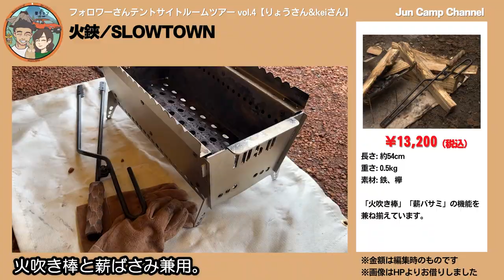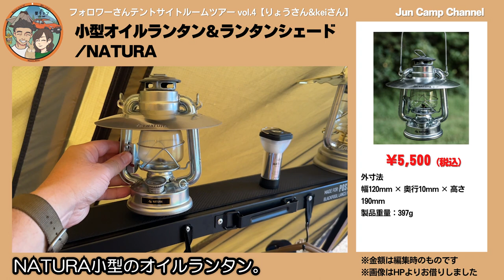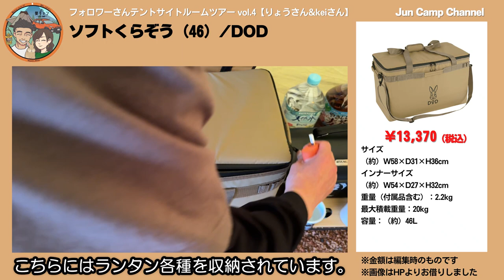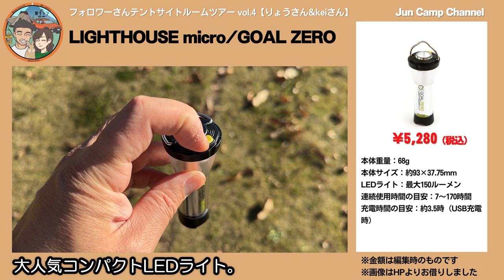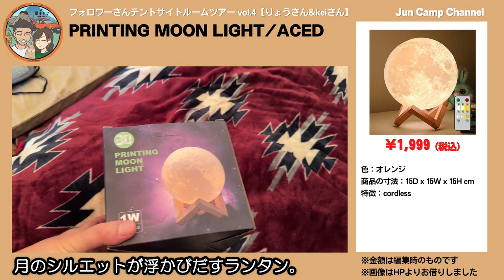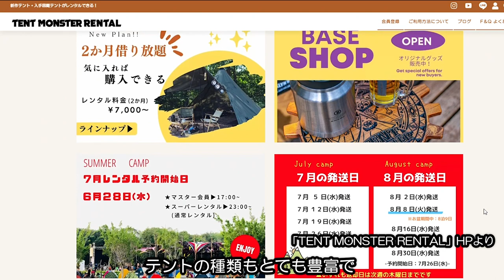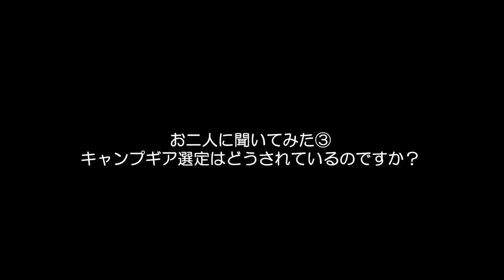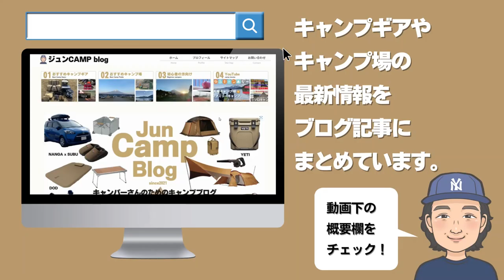夫婦キャンプでテントモンスターレンタル愛用！ゼインアーツLOLO（ロロ）【フォロワーさんルームツアーvol 4（りょうさん＆keiさん）】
【ブログ】　ジュンCAMP blog

【今回大変お世話になりましたりょう＆keiさん】

【参考リンク】

【動画の概要】

今回はフォロワーさんルームツアー第四弾はりょうさん＆keiさん！

こちらの動画を公開しました。
『100万だらぁサイトで雨キャンプ！エントリーパックtt/snow peak × LOLO/ZANE ARTS【富士見の丘オートキャンプ場】』
この時ご一緒したお二人のテントサイトコーデのルームツアー動画となります。

【チャプター】

00:00 ~ オープニング
♪BGM（TALK_and_WALK　-　かずち）DOVA-SYNDROME

00:51 ~ ルームツアー①

04:52 ~ ルームツアー②

09:02 ~ お二人に聞いてみた①
♪BGM（ほんわかぷっぷー-もっぴーさうんど）DOVA-SYNDROME

10:22 ~ お二人に聞いてみた②

12:23 ~ お二人に聞いてみた③

14:35 ~ エンディング

【今回ご紹介したキャンプ道具】

01.組み立て式二次燃焼焚火台【激燃えくん】/1050WORKS

03.薪割りクサビ（にんじん） / corerocca（コレロッカ）

04.ステイクハンガー 120/ANOBA

05.デイツ ハリケーンランタン ディー78ブラス/DIETZ

06.エンブレム風オイルランタン用レザータンクエプロン（小）/What Will be Will be

07.ハリケーンランタンボトムレザーカバー/What Will be Will be

08.ハリケーンランタン用　野良シェード【真鍮】フュアハンド276・DIETZ78用/野良道具製作所

09.?HIKAKE (灯掛)? DIETZ 78用 真鍮製ベイルハンドル/Hand Craft & Hobby

10.IGTスリム/snow peak

11.フラットバーナー/snow peak

12.IGT天板ハーフユニット【 脱サラさいとう夫婦モデル】/802products

13.メッシュテーブル/キャンパーズコレクション 山善

14.７分芯スタンドランプアンバー油壺/江戸川屋ランプ

17.ソーホース＆ハンガー/POST GENERAL

18.アルティメットハンマー/村の鍛冶屋

20.デイツ78 クリア-GT L16130 ゴールドトリム/DIETZ

21.LED SUPER FLASH LIGHT/NATURA

22.小型オイルランタン＆ランタンシェード/NATURA

23.LEDライト『B.F.F 』/NATURA

24.GOAL ZERO Crush Light CHROMA/GOAL ZERO

25.マルチパイルドライバー/CLAYMORE

26.クレイモア ファン V600+/CLAYMORE

27.ソフトくらぞう（46）/DOD

28.キャンピングラック/HIBARI

29.ガーリックボーイホーローマグカップ/MOG

30.クラシックランチボックス/STANLEY スタンレー

31.ワンタッチツールバケット/belmont

32.クーラーボックス 45QT/アイスエイジ(ICE AGE)

33.可変式ウッドクーラースタンド/ANOBA（アノバ）

36.LIGHTHOUSE micro/GOAL ZERO

37.ビーコンライトLED/ベアボーンズ

38.カエサセテクダサイボーンズ/COLONISTA（コロニスタ）

40.ソトネノキワミL/DOD

41.ノマディックブランケット/チャイハネ

42.MOCHA SHELF PLUS モカシェルフ プラス/MINIMAL WORKS (ミニマルワークス)

43.PRINTING MOON LIGHT/ACED

44. KALEIDO カレード ソーラー ガーデンライト マルチナッツ/KISHIMA（キシマ）

45.ソーラーガーデンライト(S) エトワル Amber Shine/KISHIMA（キシマ）

46.ポータブル電源 RIVER Pro/EF ECOFLOW

47.BLACK EDITION マルチギアコンテナ/ANOBA（アノバ）

※ジュンCAMP Channelは、Amazon.co.jpを宣伝しリンクすることによってサイトが紹介料を獲得できる手段を提供することを目的に設定されたアフィリエイトプログラムである、Amazonアソシエイト・プログラムの参加者です。